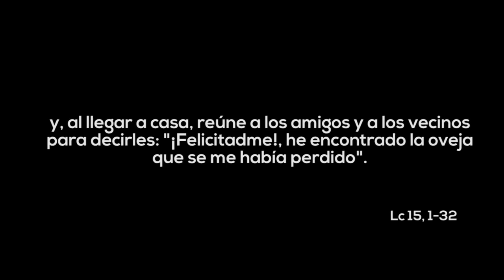Una llamada - 24º Domingo del Tiempo Ordinario, Ciclo C